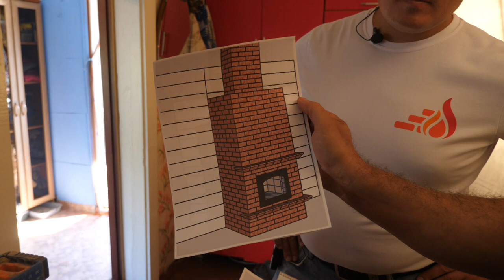Что такое печи со сквозной топкой и в каких случаях стоит использовать сэндвич-дымоходы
Встретились в Красноярске с печниками Алексеем Духлинцевым и Сергеем Гурьяновым. Мастера показали нам свой строящийся объект и печь, которую Сергей делал для себя. В этом ролике поговорим о печах со сквозной топкой, рабочем месте печника, а также о том, почему сэндвич-дымоходы - это удобно и практично.